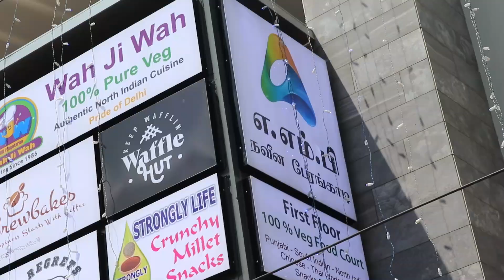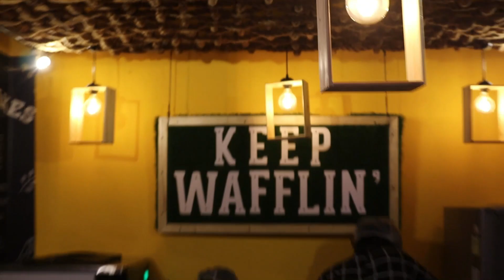FIRST NITROGEN WAFFLE IN TAMILNADU | WAFFLE HUT | COIMBATORE | FOODIE BROTHERS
Review of waffle hut is here

Location: AMP shopping mall, saibaba colony, do check our last vlog for location.

They have 9+ waffle hut branches all over India. which all of them are running successful.

PRICE of food is average a good running shop. do enjoyy there.

Waffles starts from 89RS to 249RS
Ice creams starts from 40RS to 90RS
shots starts from 89RS to 120RS

Enjoyy!!!

do follow our insta page  @_foodie_brothers